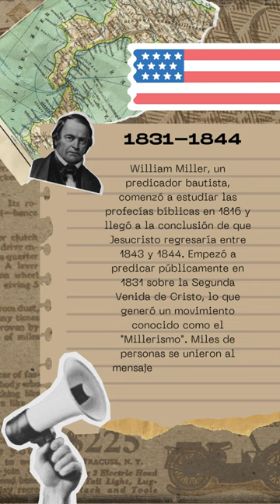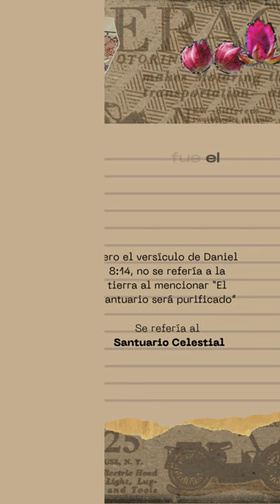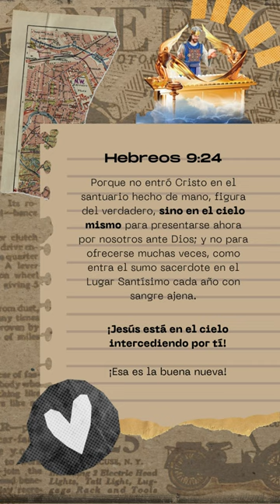22 DE OCTUBRE EL GRAN CHASCO - EL INICIO DE UNA MISIÓN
El Gran Chasco marcó el inicio de una misión: prepararnos cada día para el regreso de nuestro Salvador. 🕊️

No sabemos cuando será la fecha exacta del Señor, pero si sabemos que Él está en el Santuario Celestial, intercediendo por nosotros 🙌, Jesús es nuestro abogado, quien limpia nuestros pecados y nos hace aptos delante del Padre 🧡.

¡Lo que inició un 22 de Octubre, pero en el año de 1844, es una buena nueva que todos deben saber 🌎!